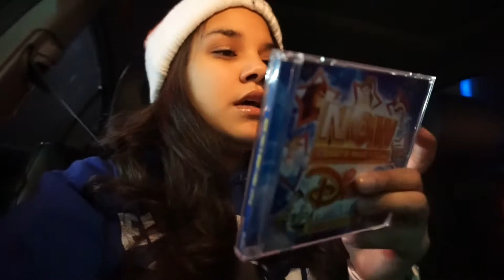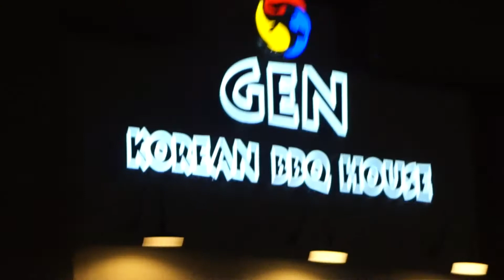Date Night:Is this place even good?| Korean BBQ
Thumbs up for VLogs!

We got to have a night to ourselves and try a new Korean BBQ place not to far from us. The place great but the food could have been better. The lemon soju was very tasty and I was satisfied with it. The inside of the place looked was nice and the music they played was good.

Thank you guys for watching and don't forget to checkout our latest videos! Don't forget to see our Vlogmas videos as well.